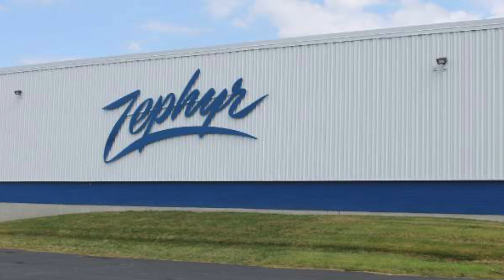Zephyr: From Humble Beginnings to an International Force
Zephyr Manufacturing Company has nearly 100 years of proven success in the industry, and from a humble beginning has expanded to offering its products across the globe. R.J. Lindstrom serves as the president of Zephyr and in this episode of Straight Talk! he discusses the family impact and some unique management angles that have made Zephyr into what it is today.